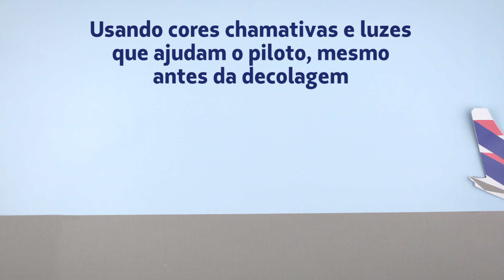Novo termo de aviação: Follow Me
Um novo termo de aviação para adicionar ao seu dicionário